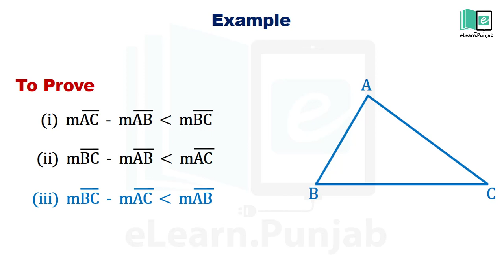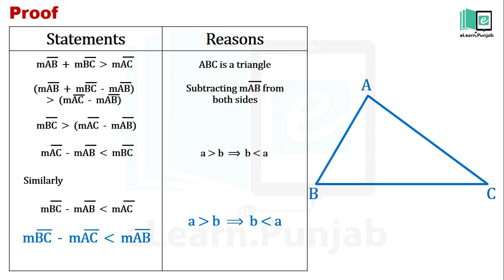13.1.3 Example 3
"In this video we will learn about a theorem whose statement is Prove that the difference of measures of two sides of a
triangle is less than the measure of the third side, with the help of an example.